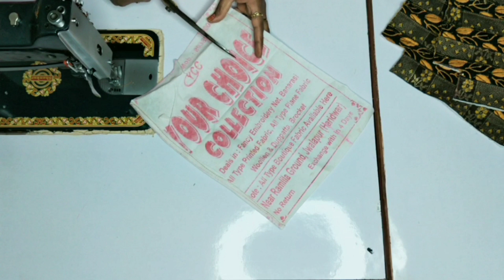न्यू ट्रिक है मुंह से सिर्फ wow ही निकलेगा/Surprising idea ladies must see 2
🙏🙏🙏नमस्कार दोस्तों मेरे इस यूट्यूब चैनल पर आपका स्वागत है इस चैनल पर आपको सिलाई से संबंधी सभी प्रकार की वीडियो मिलेगी 😊

bag making
bag craft
clothes craft
bag m pocket bnana
Kavita tutorial
bag bnana bag bnane ka tarika
craft
lunch bag
handmade bag
bag making
shopping bag
tote bag
travel bag
homemade bag
clothes bag
grocery store bag
sling bag
cross body bag
shoulder bag
zipper bag
easy bag
handbag
side bag
beg bnana
simple bag
jeansbag
reversiblebag